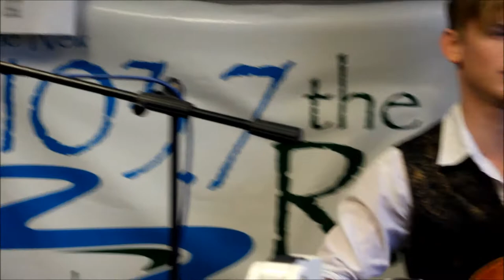The Last Bison - Dark Am I (LIVE on 103.7 The River)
Listen to 103.7 The River for your chance to go to SXSW and check out these guys live!  Go to 1037river.com for your chance to win!